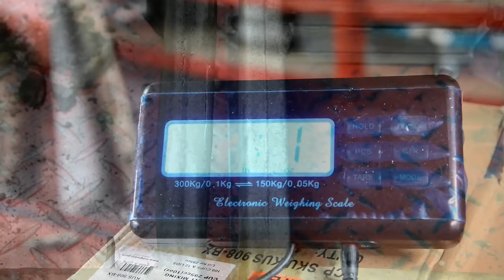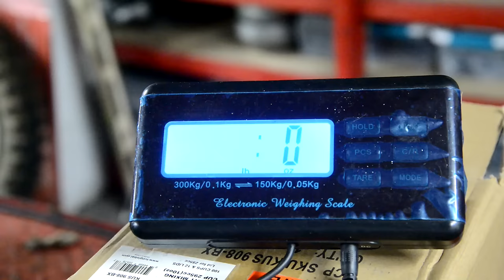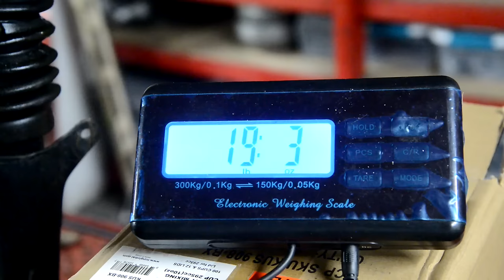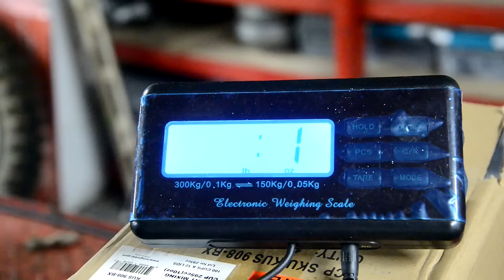Greeves Anglian - Part One